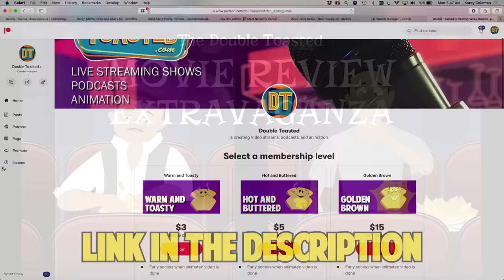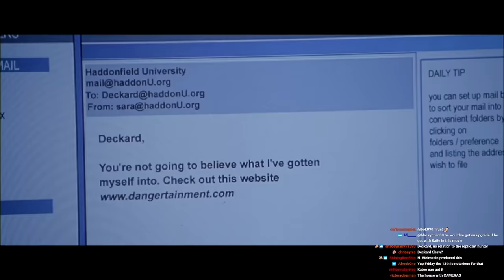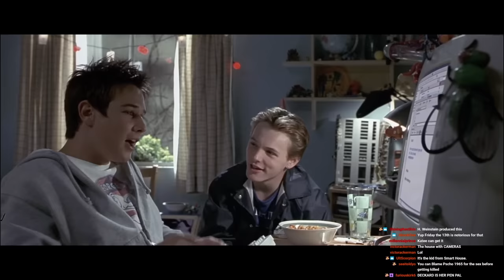HALLOWEEN RESURRECTION BAD MOVIE REVIEW | Double Toasted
HALLOWEEN RESURRECTION BAD MOVIE REVIEW | Double Toasted - Today at Double Toasted we have our Halloween Resurrection review. In this funny video, we take a brief look at the Halloween Resurrection trailer before going in-depth into our Halloween Resurrection movie review. We discuss the Halloween Resurrection clown, Halloween Resurrection rant by Busta Rhymes, Halloween Resurrection Busta Rhymes Vs Michael Myers, and more! What did you think of the Halloween Resurrection movie? Can you enjoy it for what it is? Let us know all in the comment section below.